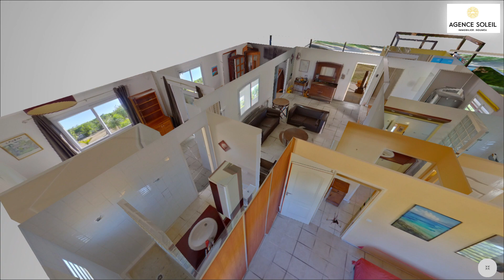Villa à Port Ouenghi (2419)